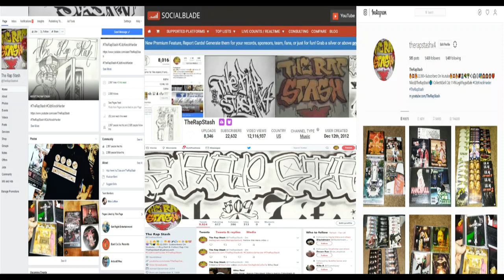Heavyweight By Lo-Down Ft Lost Soulz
Off Tha Hook Entertainment Presents
Deliverance By Lo-Down (Thug Life Testamonies)
Houston Texas Rap Music Album (2001)